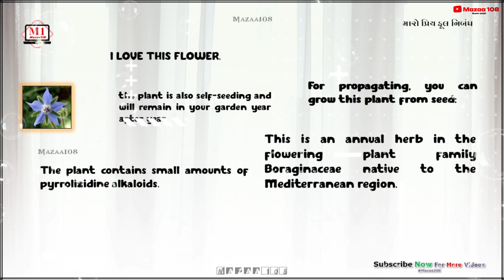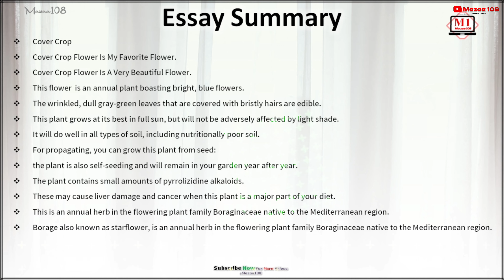Cover Crop Flower | Essay On Cover Crop Flower | My Favorite Flower Cover Crop | Cover Crop Benefits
Cover Crop Flower | Essay On Cover Crop Flower | My Favorite Flower Cover Crop | Cover Crop Benefits | Few Lines About Cover Crop Flower

Time-Stamps:-
00:00 | Intro
00:04 | Start Essay Video; The Intro Hook
01:04 | Full Essay; Essay Summary; End Screen
01:09 | Done Full Essay

Covered Topics :

Cover Crop,
Cover Crop Essay,
Essay on My Favourite Flower Cover Crop ,
30+ Words Essay On Flowers
FAQ of Cover Crop Flowers,
How do Cover Crop flowers help humans?
Why Cover Crop flowers are important in our life?
My favourite flower Cover Crop essay writing
My favourite flower Cover Crop 10 lines
5 lines on my favourite flower Cover Crop
10 Lines On Cover Crop Flower In English,
10 Lines On Cover Crop Flower For Class 1,
10 Lines On Cover Crop Flower For All Class,
10 Lines Essay On Cover Crop In English,
10 Lines Essay On Cover Crop,
10 lines on Cover Crop
Cover Crop 10 lines
10 lines on Cover Crop
10 lines essay on Cover Crop
few lines essay on Cover Crop in english

• © Mazaa108™ - 2024